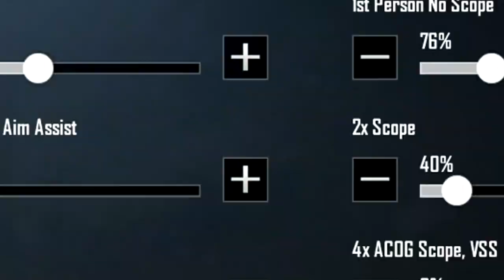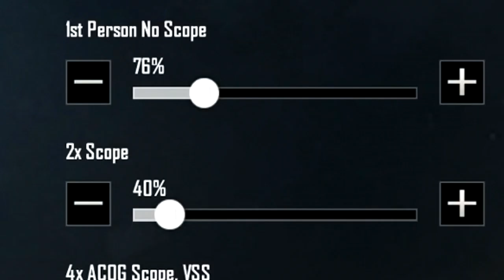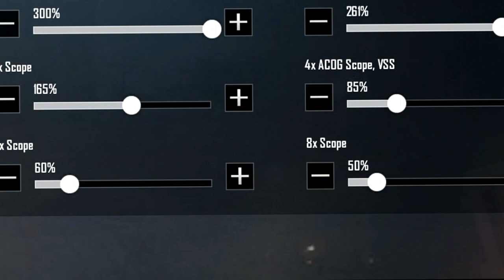AUTO RATA!! PAKE SETTINGAN SENSITIVITAS TERBAIK INI KALIAN PASTI MENANG!! - PUBG MOBILE INDONESIA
SETTINGAN SENSITIVITAS PUBG MOBILE TERBAIK SEJAGAT RAYA!!!

OMAGA PUBG LUCU OCADZ PUBG MOBILE INDONESIA PUBG EXE SETTINGAN SENSITIVITAS PUBG MOBILE TERBAIK GYROSCOPE DAN NO GYROSCOPE